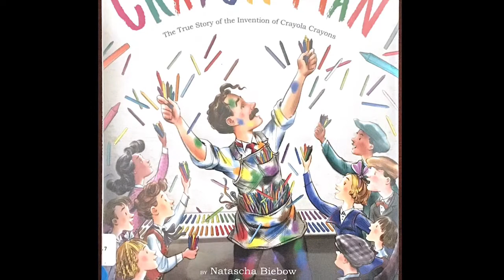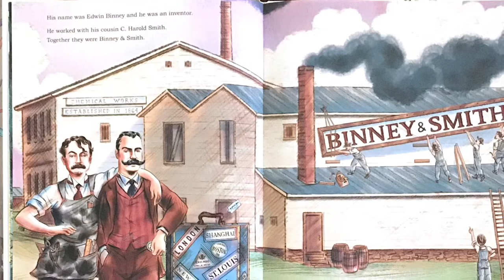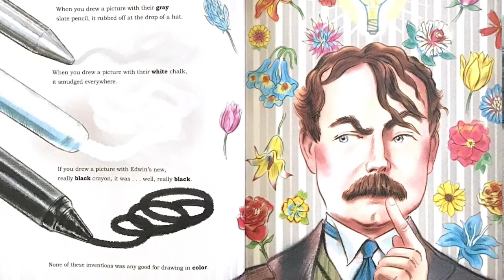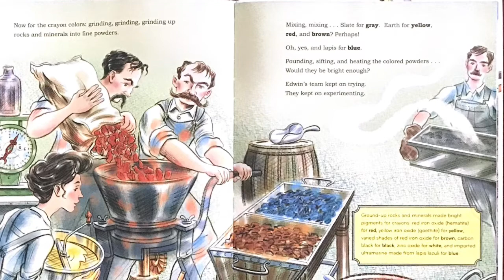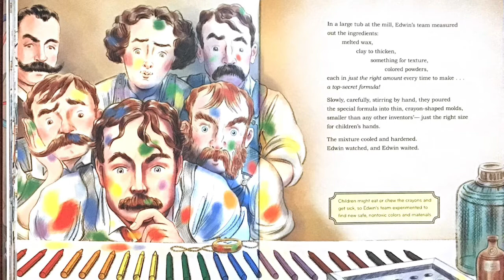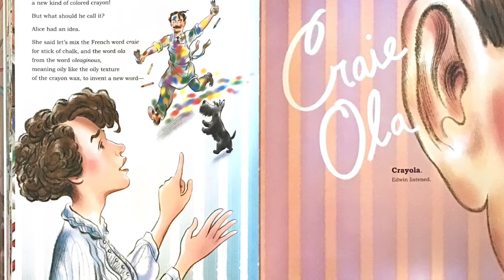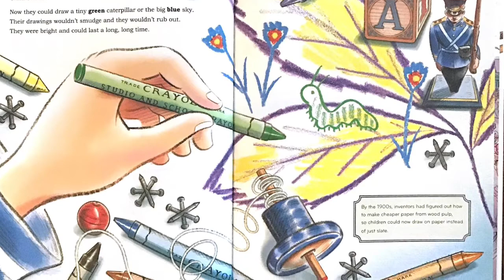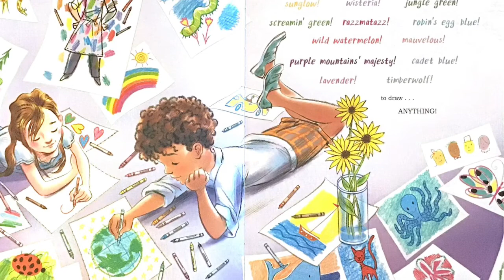The Crayon Man: The True Story of the Invention of Crayola Crayons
Written by Natascha Biebow, Illustrated by Steven Salerno, Published by Houghton Mifflin Harcourt
Read Aloud by Diane Pust
This video is for the use of students of Merced City School District for use during distance learning.